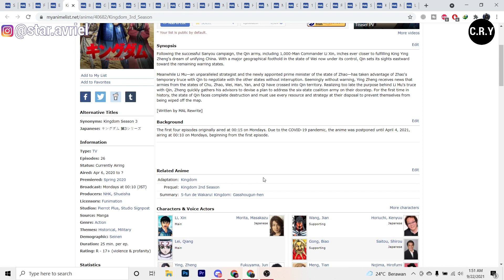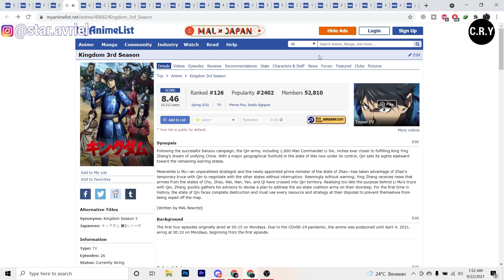Kapan Anime KINGDOM Season 4 / Episode 27 Rilis ? - Prediksi Dan Pembahasan